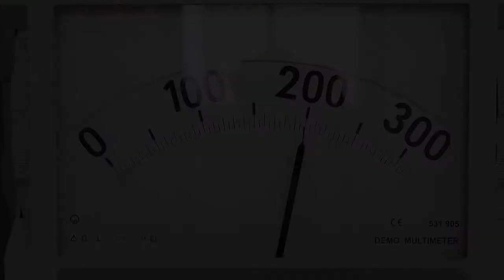Batterie als Spannungsquelle - Demoexperiment